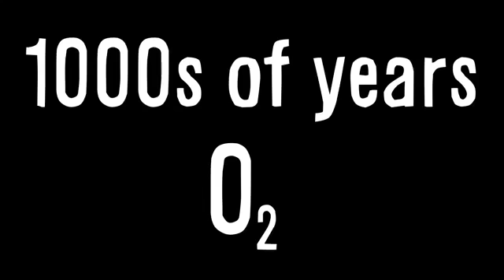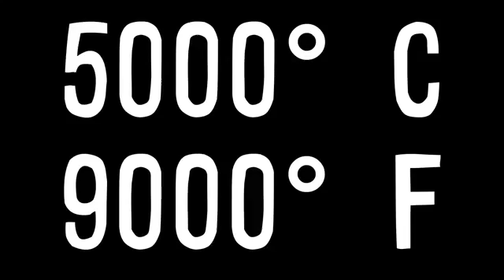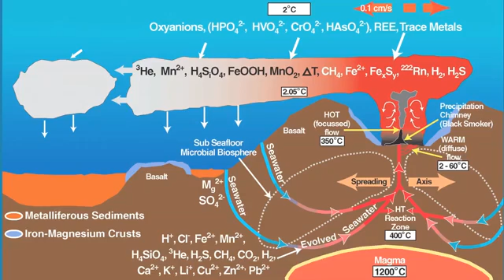What If The Sun Disappeared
What if? CAUSE AND EFFECT